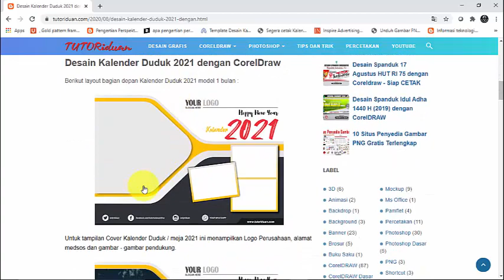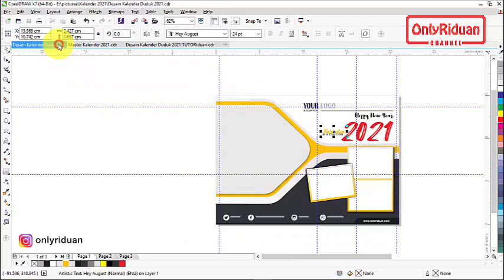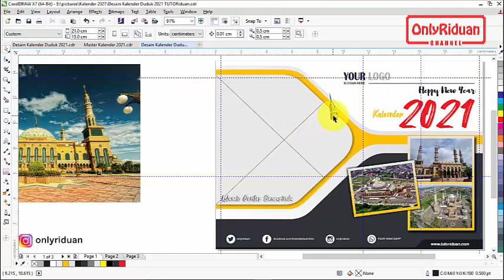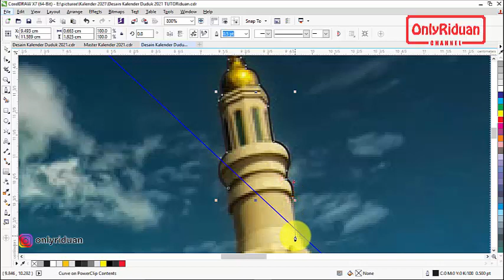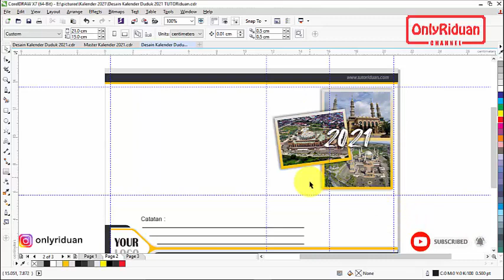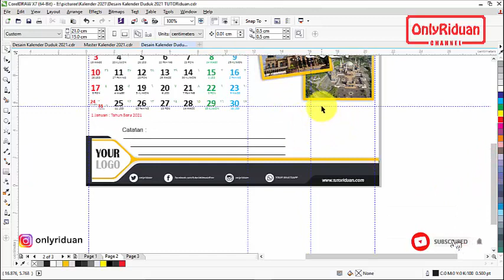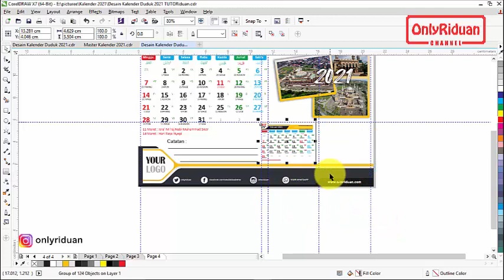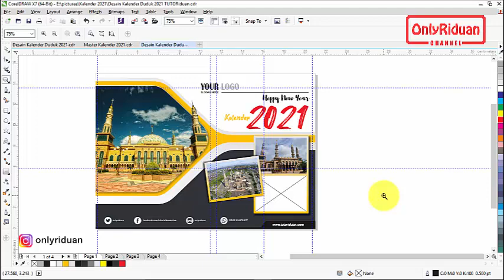Desain Kalender Duduk 2021 dengan CorelDraw (Free CDR) - Calendar Template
Tutorial Cara Desain Kalender Duduk 2021 dengan CorelDraw (Free CDR), Calendar Template Design, Kalender Meja. Dijelaskan secara detail dan mudah dipahami.
Desain mudah diedit ulang dan kelender dilengkapi dengan penanggalan masehi, jawa dan hijriyah.

Semoga Bermanfaat